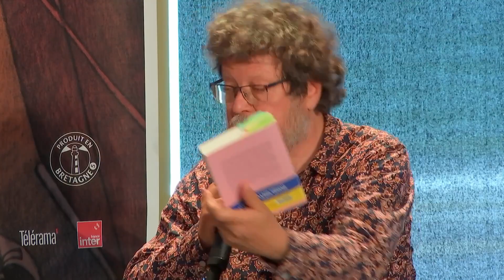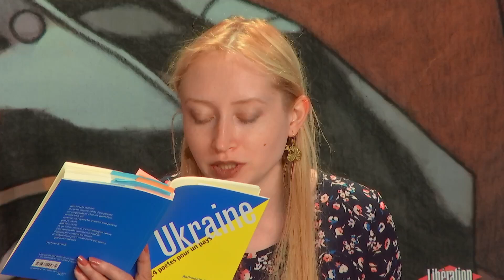L’Ukraine au cœur : Luba YAKYMTCHOUK, Ella YEVTOUCHENKO, Iryna DMYTRYCHYN